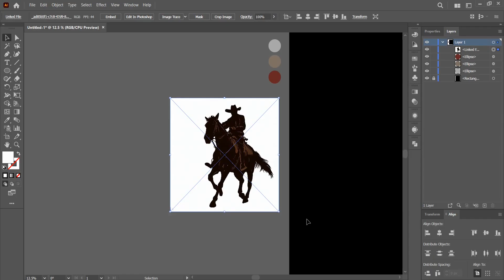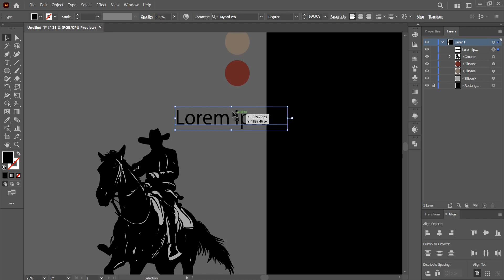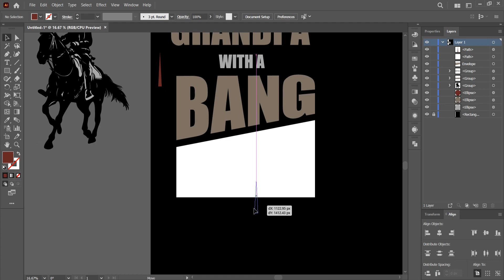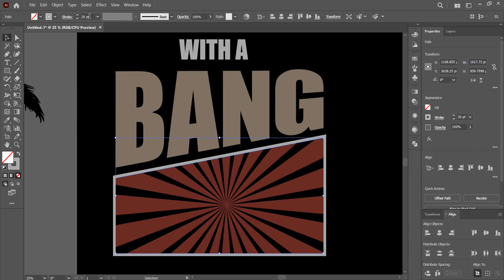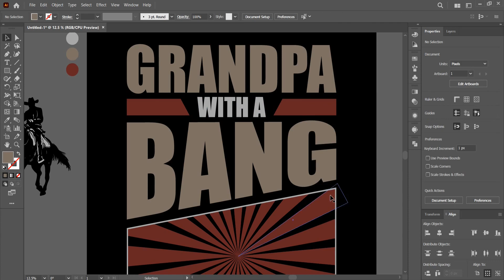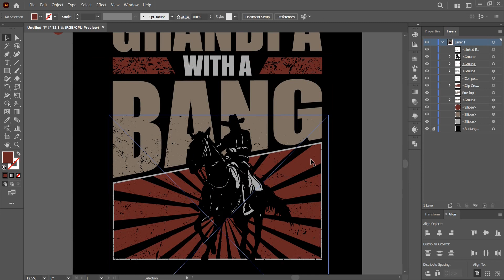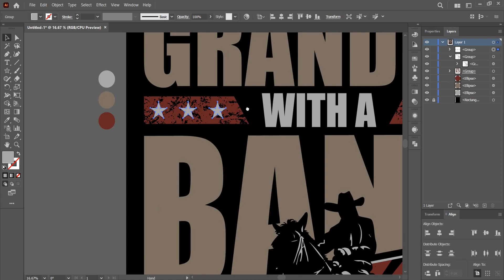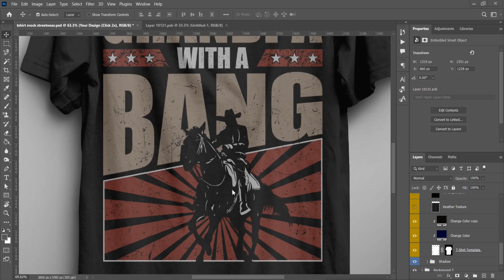Vintage T-Shirt Design Idea in Illustrator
Make multiple retro typographic t-shirt designs like this to scale your designs for redbubble, merch by amazon, teepublic, and many more.